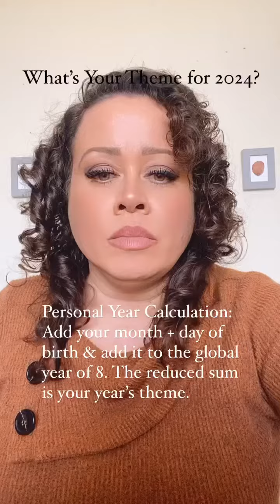What’s Your Theme for 2024?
As a numerologist who works with numbers, energy, frequency, vibration and how that operates in our lives, I know the importance of understanding what energies are influencing us at any given time.

This year, I’m in a Personal Year of 4 - a foundation-shifting year.

Under a 4, your foundation on every level sees movement, whether that’s in the form of people, places or things moving in or out of your life.

Knowing your Personal Year is like knowing the “theme” of your year and what you should be focusing on in terms of the goals, choices and decisions you make and act upon.

To calculate your own Personal Year, add your month and day of birth to the Global Year of 8 (2+0+2+4=8). The reduced value is your Personal Year. If you Google Personal Year in numerology, you’ll be able to understand what your year theme means for 2024